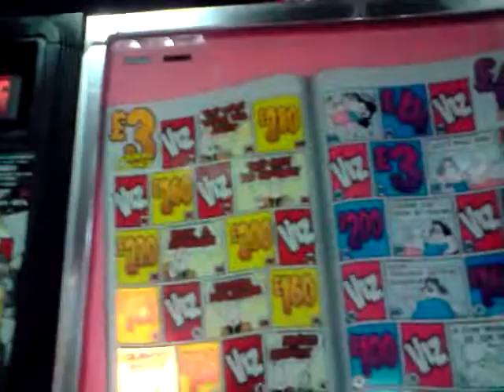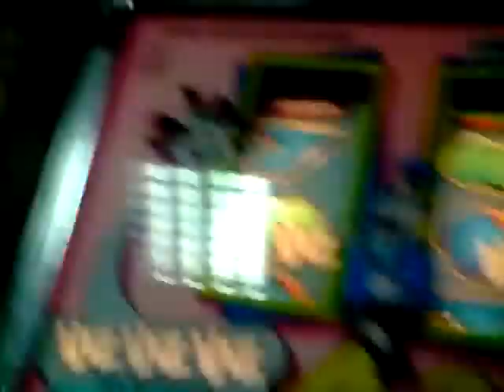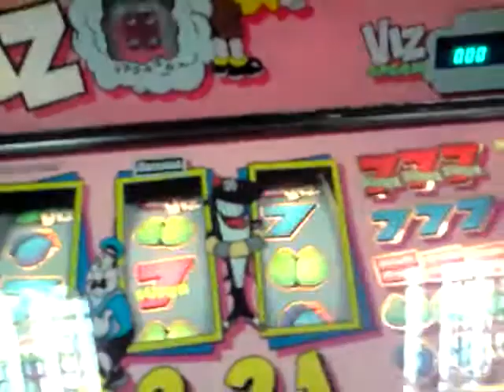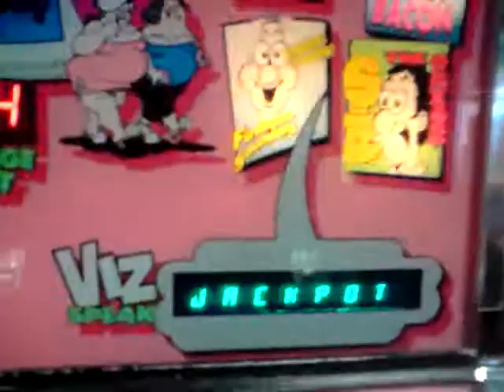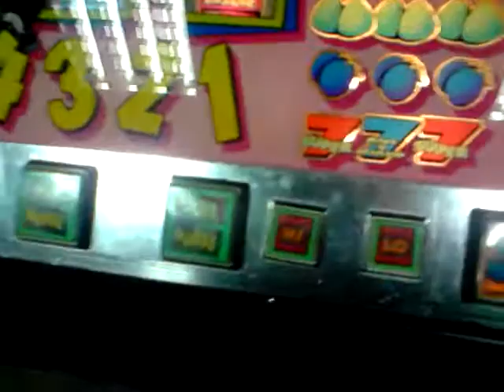Barcrest-Viz at Mr. P's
Classic machine at Mr. P's that is easily a Must-play with its sounds!